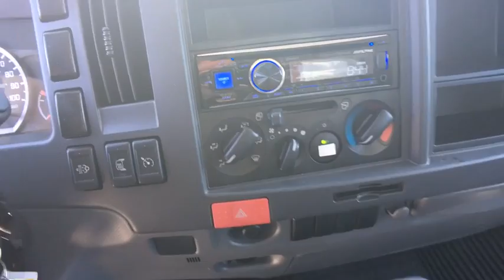2018 Isuzu NPR Reno, Carson City, Lake Tahoe, Northern Nevada, Roseville, NV J7007735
Reno GM
900 Kietzke Ln